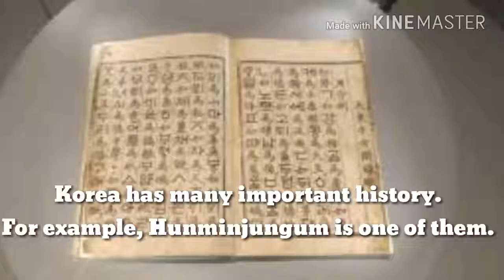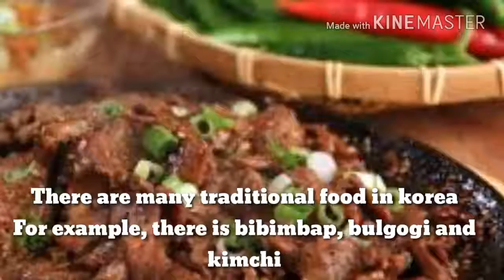PBL: Korean Culture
Branch: Main Branch
Instructor: Sarah Yoon
Project Detail: Informational Video about Korean culture
Class & Time: C2 Alba+ 7PM
Lesson Number & Topic: Made to Stick
Materials/Props/Apps Used: Tablet, Kinemaster